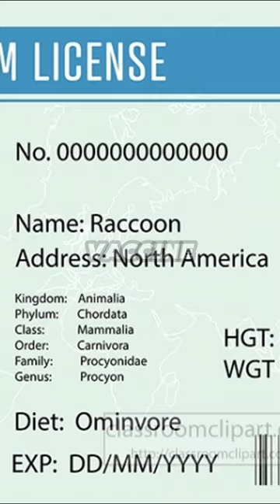Why Raccoon Kiss is So Dangerous?'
Delve into the fascinating world of these masked bandits as we explore the hidden risks lurking behind their affectionate gestures. From potential health hazards to behavioral insights, this short video sheds light on why these seemingly harmless kisses can pose serious threats. Stay informed and stay safe with this eye-opening exploration of raccoon behavior